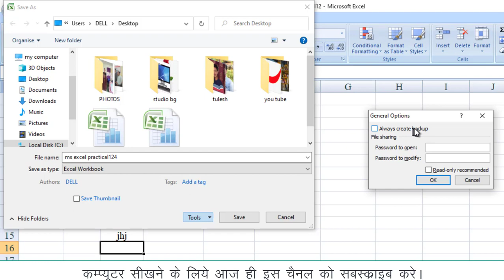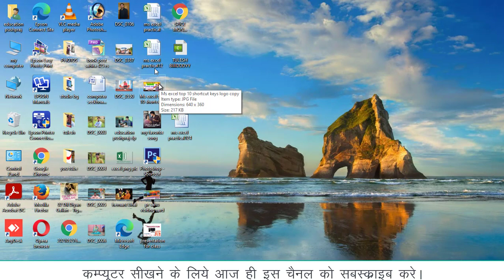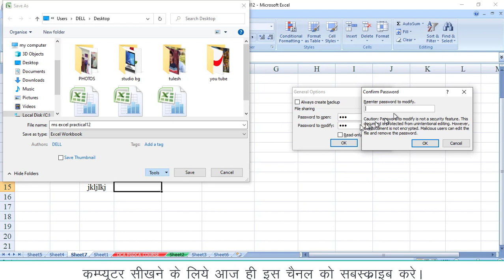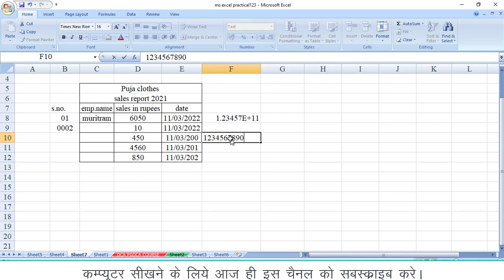Ms Excel Top 05 Magic Tricks | excel me aadhar number kaise likhe | excel me 12 digit number Pushp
Ms Excel Top 05 Magic Tricks excel me aadhar number kaise likhe excel me 12 digit number Pushpraj

About This Video:- Es video me maine ms excel ke top 05 daily useful mazedar option bataye hai jo aapko bilkul pasand aayega.

Queries Solved:-

1.excel mazedar trick
2.excel cell me zero kaise likhe
3.excel me aadhar number kaise likhe
4.excel 0 first number
5.how to add 0 as first number in excel